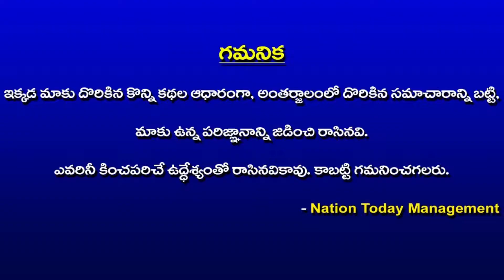పారిశుద్ధ్య కార్మికులకు, నిత్యావసర సరుకులు పంపిణీ చేసిన, పెద్దపల్లి ఎమ్మెల్యే దాసరి మనోహర్ రెడ్డి,:_